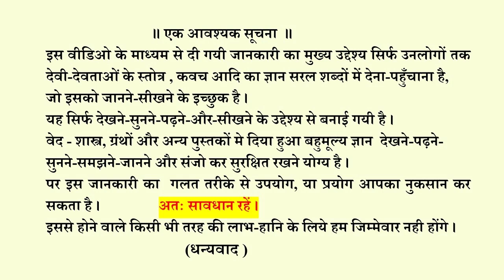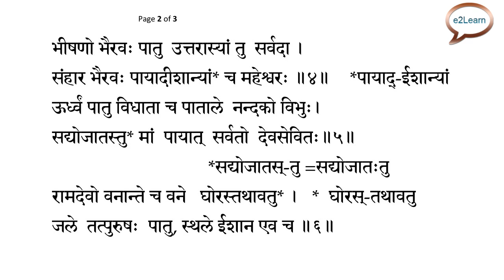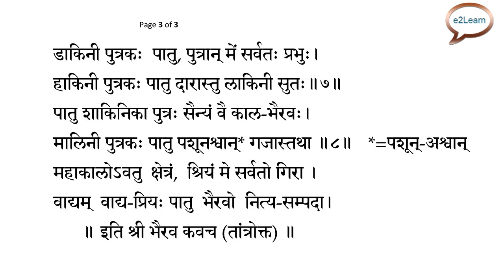तंत्रोक्त श्री भैरव कवच | Tantrokt Bhairava Kavach | Bhairav Kavach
Thru  this channel, i am uploading videos related to religious content
(Various god - goddess ) kavach, stotra, sahastranama etc in "Easy To Learn" Way..

in near future i am also planning to upload many articles ..

॥ श्री बटुक-भैरव-कवचम्‌ , भैरव-तन्त्र से, Devi Rahasya ॥

श्री माहेश्वर-कवचम्‌ Revised,  ( हर प्रकार के रोग नाश के लिये ) |
Shri Maheshvara kavach (For All Types of Disease)

॥ शिव पशुपतास्त्र, पाशुपतास्त्र स्तोत्र |
Shiva Pashupataastra Stotra॥

॥ शिव कवचं | अमोघ शिव कवचं च ॥
Shiva kavach | Amogh Shiva Kavach |

   EDUCATIONAL AND EASY LEARNING/GUIDING PURPOSE.
Special Note :
We do not provide any Mantra, Yantra, Tantra, Mala, Guru diksha,
or any Puja Items.